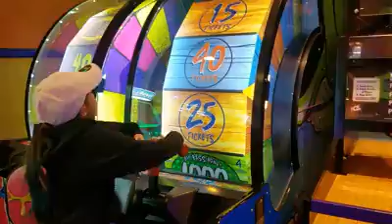Lexie and Me